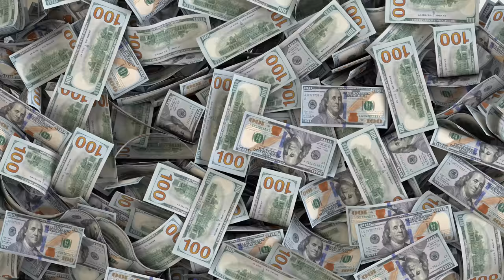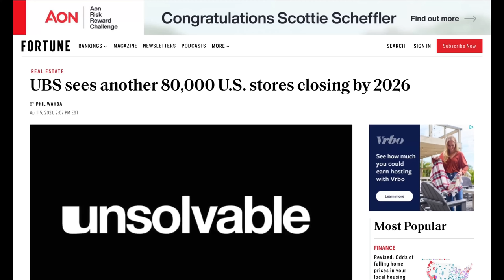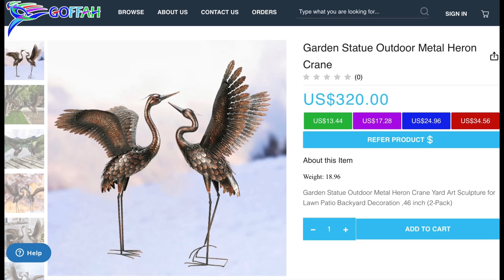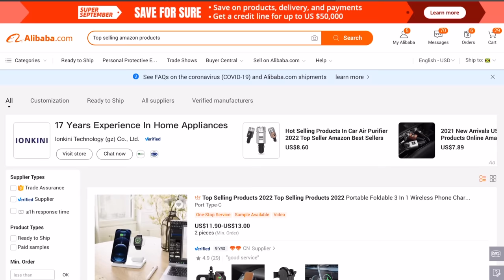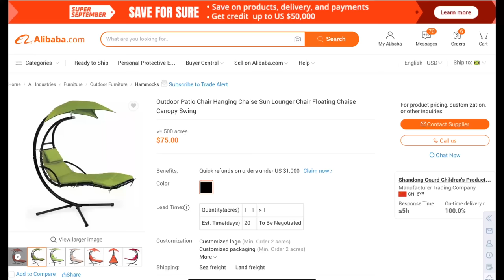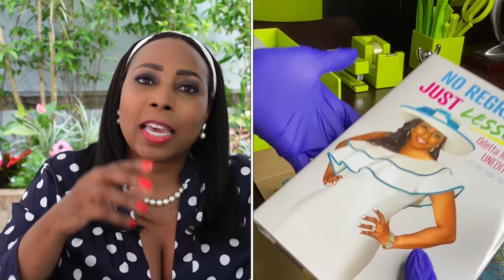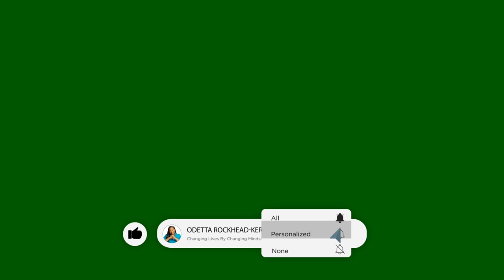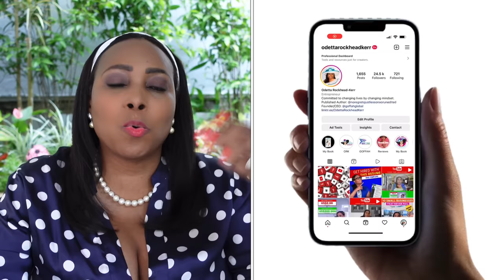How To Start A Profitable Online Business For Beginners In 2023: 10 Critical Tips No One Shares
Photo Box Link Mentioned

Are you looking for easy ways to start a multimillion business to make money online in 2022  that no one else is doing? Look no further! In this video, I'm sharing with you 10 critical tips that will help you start your own online business as a beginner.

From starting a business from scratch to franchising, these tips will help you create a profitable business that is unique. Whether you're a beginner or an experienced business person, these tips will help you start your new online business idea in the right way!

In this video I share 10 tips that no one shares to starting an online business that grows from $0 to $1 million in only a few years. This is an e-commerce business where you will sell products online sourcing them from platforms like Alibaba and reselling them on platforms like GOFFAH, Shopify and Amazon. The tips include deciding which e-commerce platform you will sell online from, deciding which product you’re going to sell online, deciding where you’re going to source your product from and using tips like searching on platforms like Amazon, Shopify and eBay for the most sold products, ensuring that suppliers are legitimate, ensure that your products are packaged properly for selling on the e-commerce website, the process of buying products to negotiating discounts from the e-commerce business to business supplier, getting the products shipped to you after you have purchased them from the wholesale e-commerce platform, shipping your products to the e-commerce platform, uploading the photographs, and the description, pricing your product and establish your e-commerce market strategy.

  ➡️In Stores:
   *GOFFAH Gallery - Southdale Plaza (Upstairs Susie’s) South Ave, Kingston, Jamaica
   *Fontana Pharmacy Islandwide, Jamaica

*My Microphones
* My Tripod, Microphone, and Light Kit For Vlogging

Also, I am not a financial advisor nor am I a psychologist, I share information that I have used successfully or that others that I am aware of have used. If you opt to use anything that I share you do so at your own risk and you take full responsibility for the outcome. Any advice and information shared on my channel is general only, and is being shared without taking into account your particular circumstances and needs. Before acting on any advice shared you should assess or seek advice on whether it is appropriate for your needs, financial situation and investment objectives.